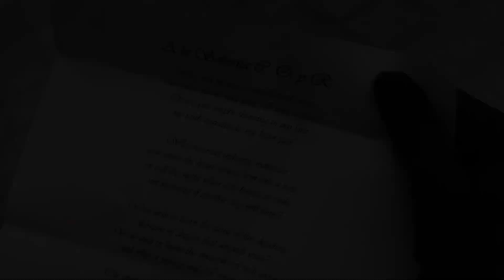CONSUELO ORTIGA Y REY - Miss C.O.y.R.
For academic purposes only. This is one of my activity done in LIFE AND WORKS OF RIZAL.